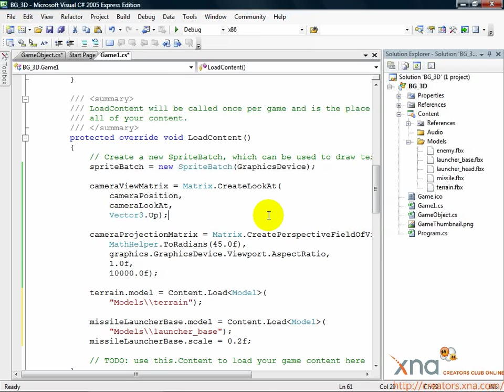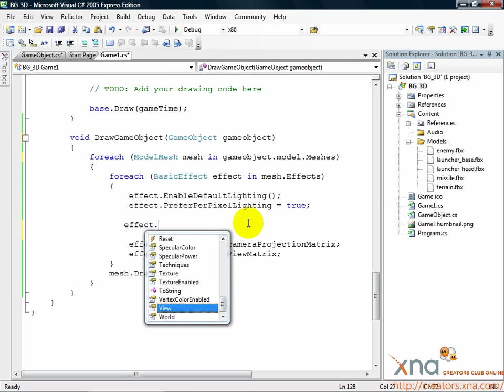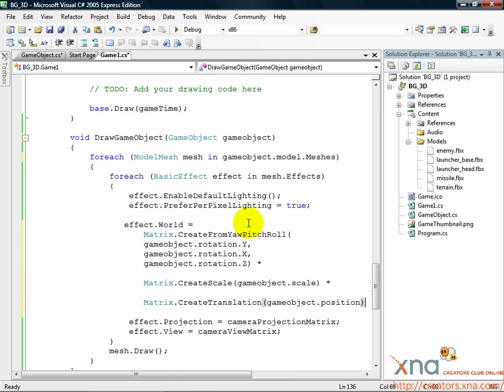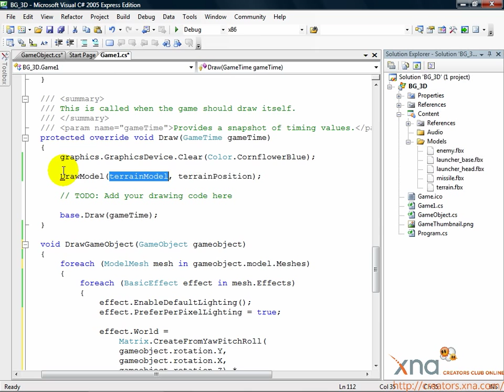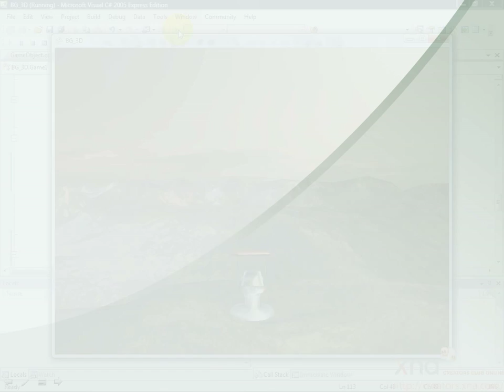3D Tutorial, Chapter 5.4 / Beginner's Guide to XNA Game Studio 3.0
Chapter 5: Drawing a Game Object / Step 4: Modify DrawModel to Draw GameObject